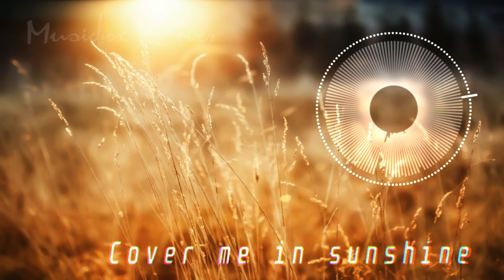[Music box Cover] Pink - Cover me in sunshine